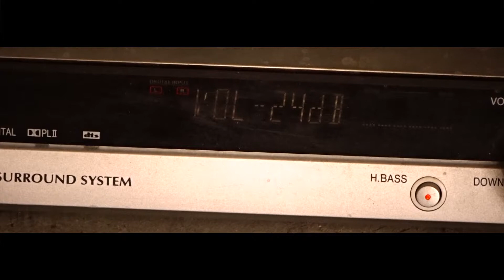The Last Biscuit 5 TEASER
really... it's a teaser... but its actually me messing round with a new tripod and special effects and thinking "It's been wayyyy too long since ive made a video..."